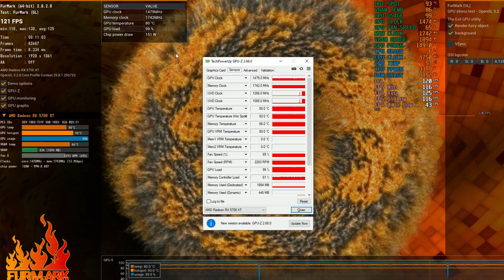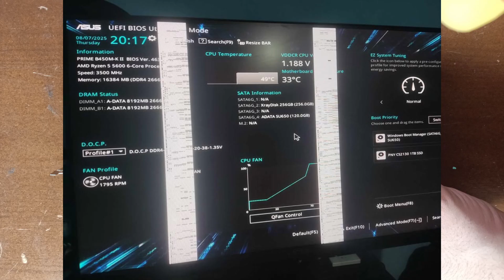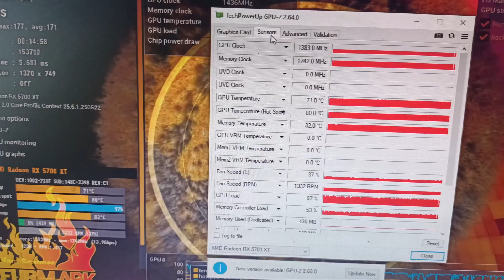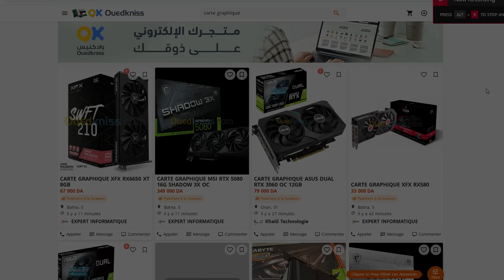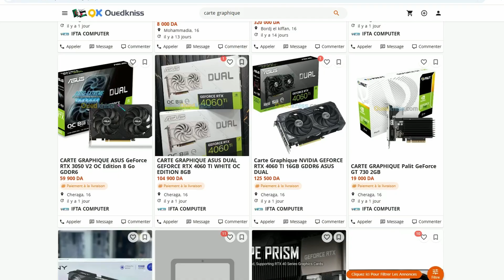قبل ما تشتري كرت شاشة مستعملة… يجب تشاهد هذا الفيديو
في هذا الفيديو أشارك معكم تجربتي مع كروت الشاشة المستعملة مثل RX 6800 XT و RX 5700 XT و GTX 1080 Ti، وأوضح لماذا تعتبر مخاطرة كبيرة في الوقت الحالي.
ستتعرف على المشاكل الشائعة مثل Artifacts، VRAM معطوبة، وعمليات "تصليح محلية" تضع الكرت في حالة خطيرة.

 إذا كنت تفكر في شراء كرت شاشة مستعمل، فهذا الفيديو مهم جداً قبل أن تخسر مالك.

 مواضيع الفيديو:

لماذا الكروت المستعملة سيئة في 2025؟

أمثلة حقيقية مع XFX RX 6800 XT و RX 6700 XT

مشاكل سلسلة RX 5000 مثل

المخاطر عند شراء كرت قديم مثل GTX 1080 Ti

نصائح قبل شراء أي GPU مستعمل